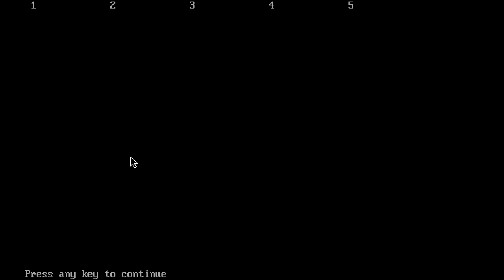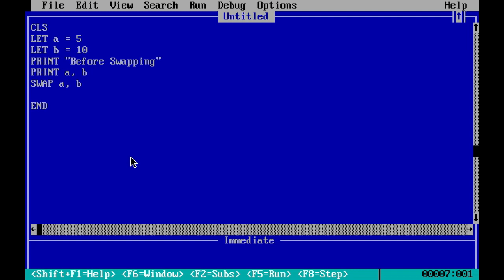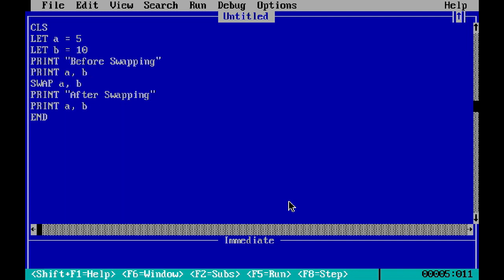Introducing the use of SWAP statement | QBASIC Tutorial - 4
This tutorial video covers the working of SWAP statement and how printing with different symbols like semi-colon (;) and colon (:) or without any symbol changes the output of our program.

The QBASIC tutorial series covers the basic to the advanced modular programming of QBASIC, as well as the file manipulation or handling in QBASIC.